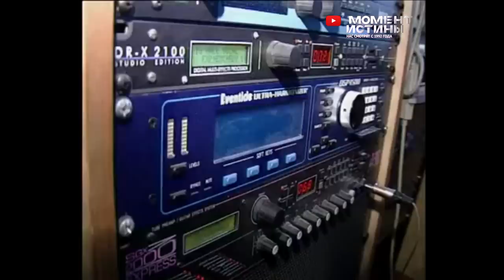ВОРЫ приговорили к смерти начальника ПОЛИЦИИ за разгром общака. Коррупция и власть криминала